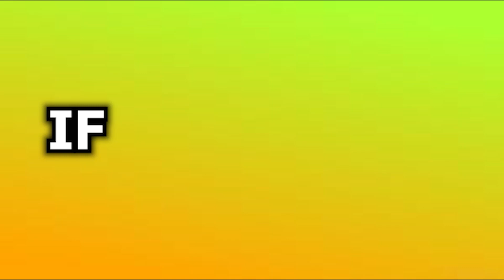[2022] SHINDO LIFE CODES *NEW* RELL COINS CODES SHINDO LIFE ROBLOX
👀💖My own APP for codes; New

0QqJ5Q

[2022] SHINDO LIFE CODES *ALL* RELL COINS CODES SHINDO LIFE ROBLOX | RELL COINS CODES | SHINDO CODES

[2022] SHINDO LIFE CODES *FREE 200K* RELL COINS CODES SHINDO LIFE ROBLOX | RELL COINS CODES | ROBLOX